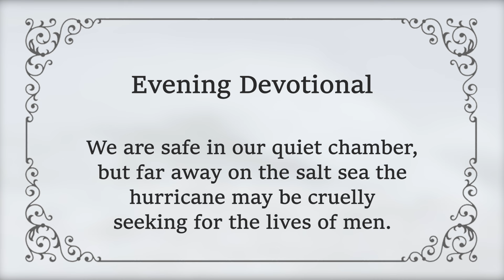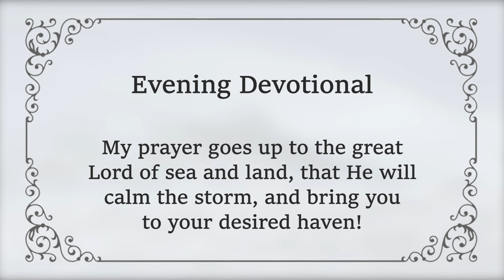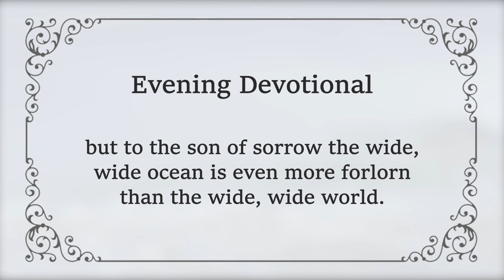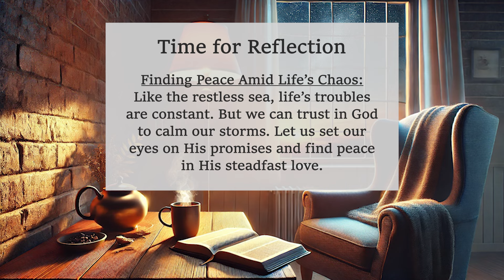Hope Beyond Life’s Storms | Charles Spurgeon | Devotional | Morning & Evening: Daily Readings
SEPTEMBER 7 EVENING - Hope Beyond Life’s Storms | C H Spurgeon | Updated | Daily Devotional | "Be Very Inspired"

"There is trouble on the sea; It cannot be quiet."  Jeremiah 49:23 [NKJV]

Little do we know what sorrow may be upon the sea at this moment. We are safe in our quiet chamber, but far away on the salt sea the hurricane may be cruelly seeking for the lives of men. Hear how the death fiends howl among the ropes; how every timber shakes as the waves beat like battering rams upon the vessel! God help you, poor drenched and wearied ones!

My prayer goes up to the great Lord of sea and land, that He will calm the storm, and bring you to your desired haven! Nor should I only offer prayer, but I should try to assist those hardy men who risk their lives so constantly. Have I ever done anything for them? What can I do? How often does the boisterous sea swallow up the mariner! Thousands of corpses lie where pearls lie deep.

There is death-sorrow on the sea, which is echoed in the long wail of widows and orphans. The salt of the sea is in many eyes of mothers and wives. Remorseless billows of the sea have devoured the love of women, who are the support of households.

What a resurrection shall there be from the caverns of the deep when the sea gives up her dead! Until then there will be sorrow on the sea. As if in sympathy with the woes of earth, the sea is forever fretting along a thousand shores, wailing with a sorrowful cry like her own birds, booming with a hollow crash of unrest, raving with uproarious discontent, rubbing with harsh wrath, or clashing with the voices of ten thousand murmuring pebbles.

The roar of the sea may be joyous to a rejoicing spirit, but to the son of sorrow the wide, wide ocean is even more forlorn than the wide, wide world. This is not our rest, and the restless billows tell us so. There is a land where there is no more sea (Revelation 21:1) - our faces are steadfastly set towards it; we are going to the place of which the Lord has spoken. Until then, we cast our sorrows on the Lord who trod the sea of old, and who makes a way for His people through the depths thereof.

Finding Peace Amid Life’s Chaos:
Like the restless sea, life’s troubles
are constant. But we can trust in God
to calm our storms. Let us set our
eyes on His promises and find peace
in His steadfast love.

Amen.

God Bless! 🙏